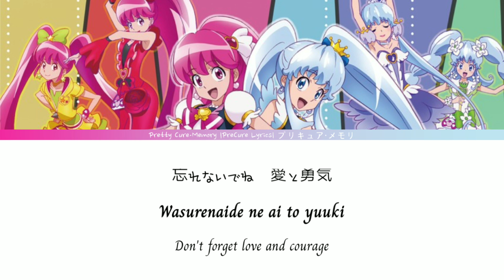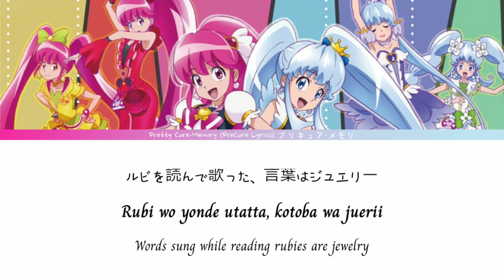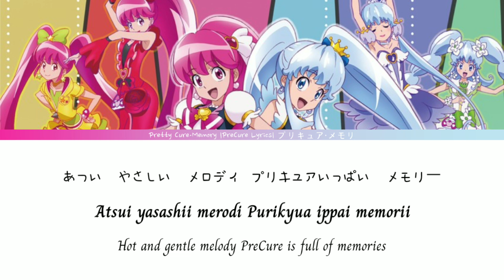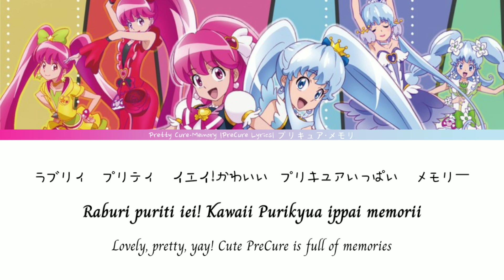Happiness Charge PreCure || PreCure・Memory [Kan-Rom-Eng]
ハピネスチャージプリキュア (プリキュア・メモリ)

Pretty Cure・Memory (プリキュア・メモリ)? is the first ending theme of Happiness Charge Pretty Cure! performed by Yoshida Hitomi that was used from episode 1 to episode 26. In episode 27, it was replaced by Party Has Come. The song is also featured on Hitomi's radio show Yoshida Hitomi's Pretty Cure Radio: CureCure♡Pretty as the opening theme

PreCure Lyrics
Welcome to PreCure Lyrics channel
Here I post precure songs lyrics

Please feel free to request any song, just let me know and I'll will do my best to do it for you

Trivia

💙 I post one video on the days that I mentioned above, but songs that have more than one version, I'll post them all on the same day.
💙 This is my 2nd channel on YouTube, My first channel was carry the name of (Asuka-Flamingo) It has been removed from YouTube for some reason, so I started with this.

Hirogaru sky precure op & Ed full Lyrics